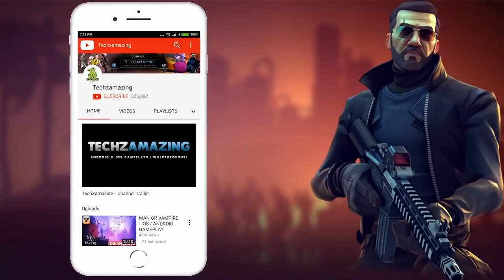Moonlighter Gameplay Walkthrough (Android, iOS)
Moonlighter is now available on Android and ios, you can download through Google Playstore and iOS through Appstore.

Become a hero!

During a long-passed archaeological excavation, a set of Gates were discovered. People quickly realized that these ancient passages lead to different realms and dimensions – providing brave and reckless adventurers with treasures beyond measure. Rynoka, a small commercial village, was founded near the excavation site providing refuge and a place for adventurers to sell their hard-earned riches.

Moonlighter is an Action RPG with rogue-lite elements following the everyday routines of Will, an adventurous shopkeeper that dreams of becoming a hero.

The mobile version of Moonlighter introduces a set of new, intuitive controls that will let you efficiently manage your shop as well as swiftly deal with the dangers that are hiding in the deepest of dungeons. You can also choose your difficulty from Easy, Normal, and Hard to adjust the experience to your gaming needs.

MAIN FEATURES:

SHOPKEEPING

While conducting your business in Rynoka village, you can put items on sale, set their price carefully, oversee gold reserves, recruit assistants and upgrade the shop. Be careful though – some shady individuals may want to steal your precious wares!

FIGHT WITH STYLE

Defeat various enemies and bosses using natural, easy to learn touch controls. Masterful control of your weapons, critical timing, swift dodging, and an understanding of your enemies and environment are crucial to your survival. How you battle your enemies is up to you!

MEET VILLAGERS

Get to know your neighbors as you restore the prosperity of this small commercial hamlet. Help establish new businesses and watch them grow in the idyllic community of Rynoka.

CRAFT & ENCHANT

Understanding the crafting and enchanting system is essential for your progression. Interact with the villagers to craft new armor and weapons, and enchant existing equipment. This creates a great deal of flexibility and spices up the way equipment is used.

GET THE LOOT

Access strange worlds through otherworldly gates and collect valuable items from exotic civilizations: resources, weapons, armors and peculiar artifacts. Hoarding everything won't be possible - use the unique inventory system wisely to take the most profitable loot with you.

BEFRIEND COMPANIONS

9 familiars that are more than happy to aid you during the most dangerous endeavors. Each companion has different mechanics. They can damage enemies, restore your life, get items for you, act as an additional chest and more!

NEW GAME+

Finish the main adventure to unlock New Game+ mode with additional challenges, weapons, and options.